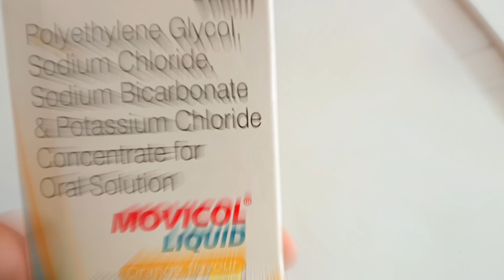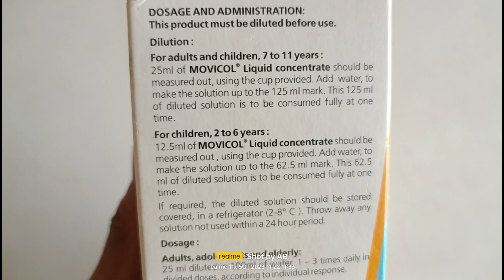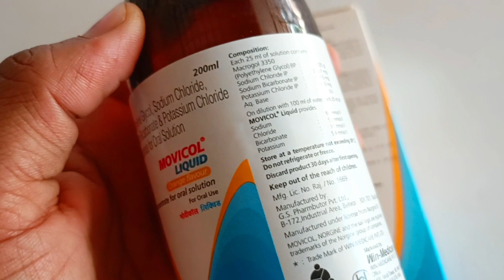what is the uses of Movicol Liquid ? uses।। benifits।। Side effects।। Full information in Hindi